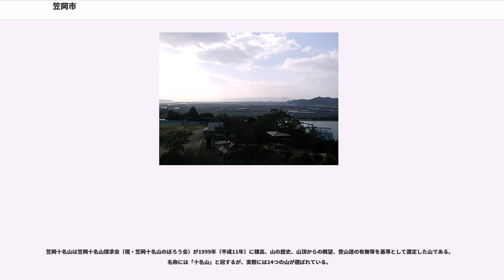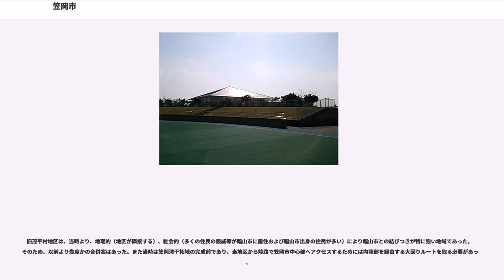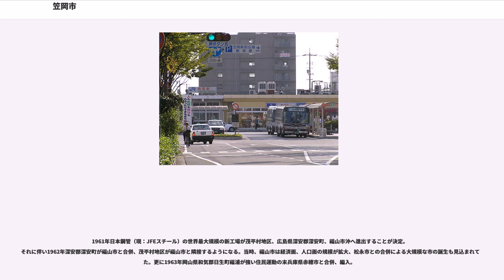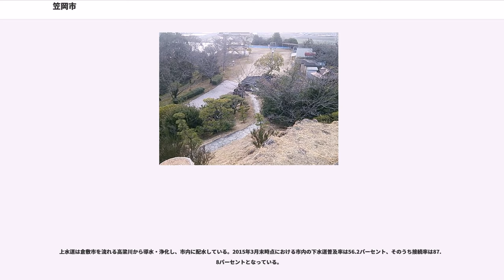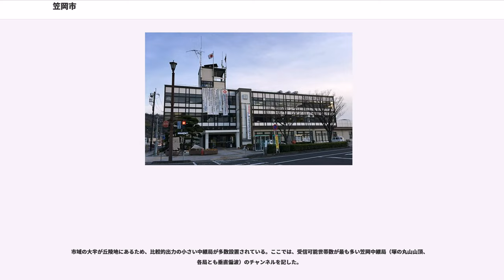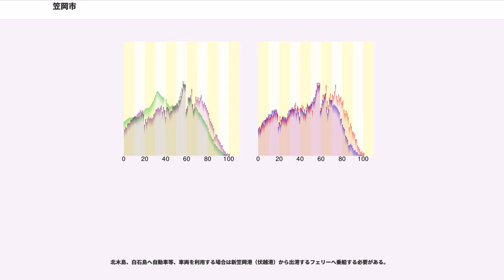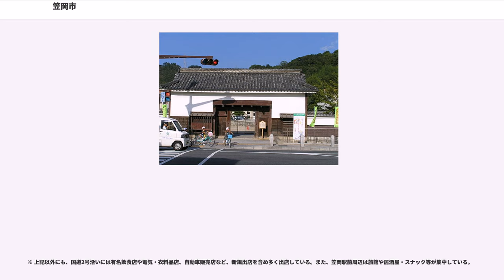笠岡市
笠岡市（かさおかし）は、岡山県南西部に位置する市。瀬戸内海沿岸にある港町と、大小31の島々からなる笠岡諸島を含む井笠地方の中核都市である。

市域は旧備中国に含まれ、中世には源平合戦にも参加した陶山氏が本拠を置いた。また村上水軍の支配地で、現在のほとんどの市域は江戸時代初期は備後福山藩領、江戸時代中・後期は幕府代官所が置かれた幕府直轄地であった。現在は広島県福山市に隣接し、生活圏としては福山都市圏の一部である。

市の南部は瀬戸内海に面し、笠岡湾が入り込んでいる。沿岸部はカブトガニ繁殖地として国の天然記念物に指定されており、生息地の保全などを通して保護に力を入れている。また、神島（こうのしま）より南に笠岡諸島があり、六島は岡山県最南端である。

市域には丘陵地が多く平坦な土地が少ないため、農地を確保するために古くは江戸時代より備後福山藩によって吉浜・大島地区など大規模な干拓が行われる。戦後、市の南東部（富岡湾干拓）や南西部（笠岡湾干拓）も行われ、特に笠岡湾干拓地は国営事業で笠岡諸島の一番本土寄りであった神島までの笠岡湾を大規模に干拓し、1966年に始まり1989年に完成した。

笠岡十名山は笠岡十名山探求会（現・笠岡十名山のぼろう会）が1999年（平成11年）に標高、山の歴史、山頂からの眺望、登山道の有無等を基準として選定した山である。名称には「十名山」と冠するが、実際には14つの山が選ばれている。

笠岡は天然の良質な港町を持ち、中世より中国地方山間部への街道も整い、（特に現在の庄原市東城町・高梁市川上町・成羽町）との物流で大いに栄えた。戦国時代には陶山氏や村上水軍の所領となった。

1963年（昭和38年）ごろ笠岡市に編入されていた城見村の旧茂平村（1889年他2村と共に城見村設立）が笠岡市（岡山県）より分離、福山市（広島県）との越県合併を模索した騒動。

旧茂平村地区は、当時より、地理的（地区が隣接する）、社会的（多くの住民の親戚等が福山市に居住および福山市出身の住民が多い）により福山市との結びつきが特に強い地域であった。そのため、以前より幾度かの合併案はあった。また当時は笠岡湾干拓地の完成前であり、当地区から陸路で笠岡市中心部へアクセスするためには内陸部を経由する大回りルートを取る必要があった。

1961年日本鋼管（現：JFEスチール）の世界最大規模の新工場が茂平村地区、広島県深安郡深安町、福山市沖へ進出することが決定。それに伴い1962年深安郡深安町が福山市と合併、茂平村地区が福山市と隣接するようになる。当時、福山市は経済面、人口面の規模が拡大、松永市との合併による大規模な市の誕生も見込まれていた。更に1963年岡山県和気郡日生町福浦が強い住民運動の末兵庫県赤穂市と合併、編入。

このような状況に刺激をうけた住民が1962年ごろより大規模な合併運動を開始。当時広島県議会議員中川弘（のち福山市長に就任）賛同のもと、福山市議会議員数人の賛同も得た。また、城見村内で旧茂平村地区と同じ境遇の旧用之江村地区も福山市との合併に賛同し共同で運動を始めた。そして1963年旧茂平村地区、旧用之江村地区合名で福山市に合併嘆願書を提出した。

福山市に合併嘆願書が提出されると、岡山県議会、笠岡市議会からの反対運動が起こる。また、翌年（1964年）岡山県知事に地元出身の加藤武徳が就任すると、知事も合併運動に反対し、騒動は終結する。

上水道は倉敷市を流れる高梁川から導水・浄化し、市内に配水している。2015年3月末時点における市内の下水道普及率は56.2パーセント、そのうち接続率は87.8パーセントとなっている。

笠岡運動公園
岡山県西部総合運動公園
その他施設

南西部の茂平（もびら）地区に産業団地があり、工業・流通関係企業集積が進む。またその南側埋め立て地にはJFEスチール西日本製鉄所福山地区の工場が立地する。市内の島嶼部で最大の面積をもつ北木島では採石が盛んであった。産出された石は靖国神社や大阪城で使われた。また、真鍋島では花卉の栽培が盛んで、かつては除虫菊が主要栽培品目となっていた。

市域の大半が丘陵地にあるため、比較的出力の小さい中継局が多数設置されている。ここでは、受信可能世帯数が最も多い笠岡中継局（塚の丸山山頂、各局とも垂直偏波）のチャンネルを記した。

※一部の地域で受信可能

笠岡市は西に隣接する広島県福山市を中心とする備後都市圏に含まれ、都市雇用圏の定義では福山市の10%通勤圏にあたるなど深い交流...